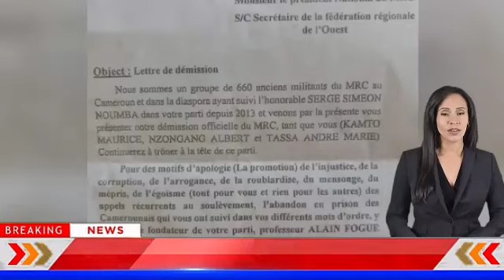660 militants du MRC démissionnent pour rejoint le SDF de JOSHUA OSIH a l'ouest Cameroun.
660 militants du MRC démissionnent pour rejoint le SDF de JOSHUA OSIH a l'ouest Cameroun.
Plongez dans les coulisses de la crise politique qui secoue l’Ouest Cameroun : 660 militants du MRC quittent en masse le parti de Maurice Kamto pour rejoindre le SDF de Joshua Osih. Découvrez les raisons profondes de cette défection massive, les accusations de mauvaise gestion et de corruption au sein du MRC, et les répercussions potentielles sur la scène politique nationale. Restez informés des développements majeurs et des enjeux politiques essentiels en vous abonnant à Audience Cameroun, votre source de nouvelles impartiales et approfondies.